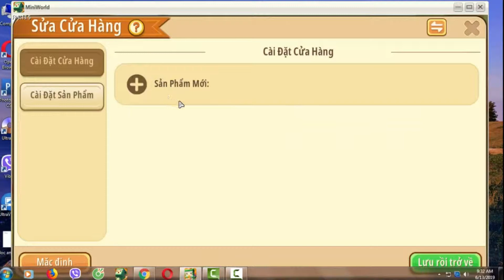Mini World,xây dựng nhà ở cao cấp.